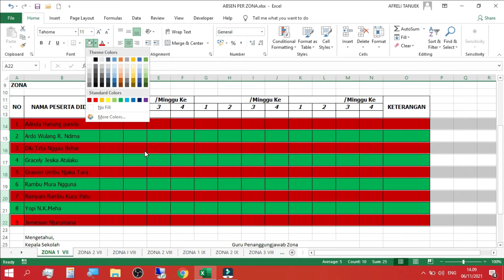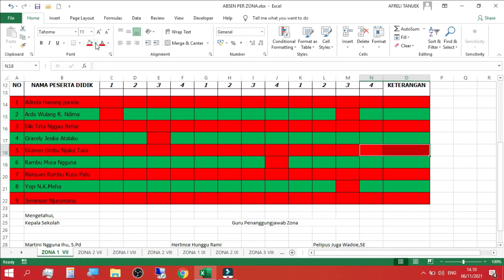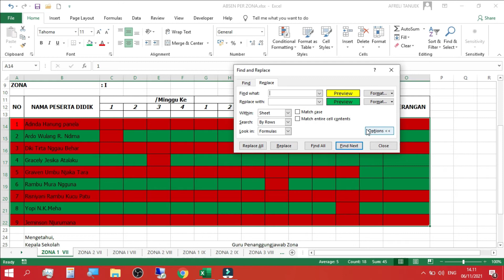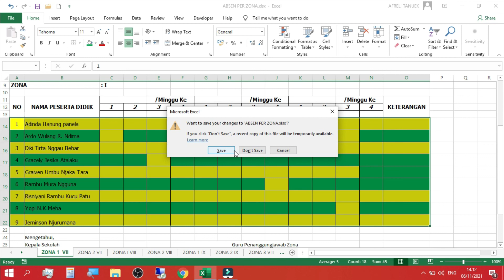Cara Merubah warna cell Otomatis dalam Jumlah Besar di di excel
Ini adalah Video Cara Merubah warna cell Otomatis dalam Jumlah Besar di di excel.